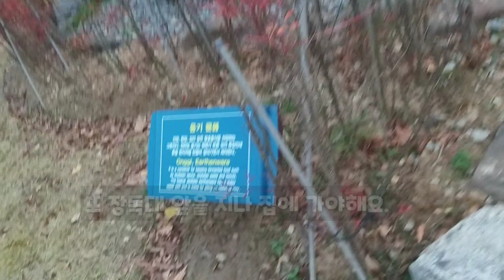누렁이를 기억하시나요? 누렁이가 임신을 했어요.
주말 낮산책을 나갔다가 만난 누렁이의 소식입니다.
늘 따라다녔던 아이라 더 마음이 쓰이네요. 누렁이에 관해 올렸던 영상입니다.
안보신 분들은 참고하셔도 좋습니다.